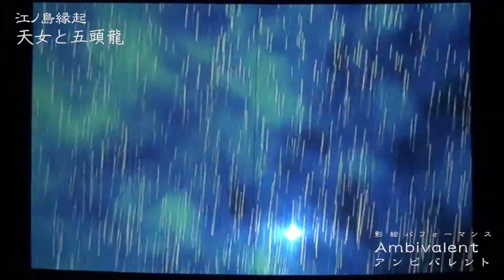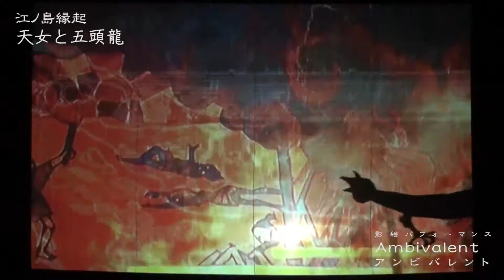影絵パフォーマンスAmbivalent 「天女と五頭龍」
shadow performance Ambivalent
”Celestial maiden　&　5 heads Dragon"

江ノ島、影絵の夜2015
江ノ島誕生の神話、「天女と五頭龍」の物語